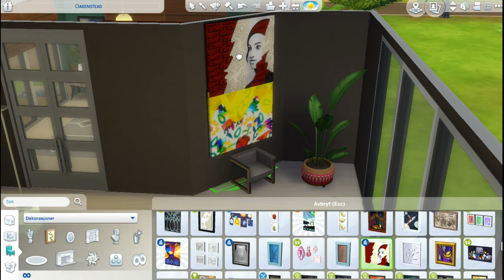La oss bygge #2.4 | Norsk The Sims 4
Denne episoden er litt kortere enn vanlig. Det gikk på mangel av tid Rett og slett (skal vi se, hvorfor sier jeg det så ofte?)